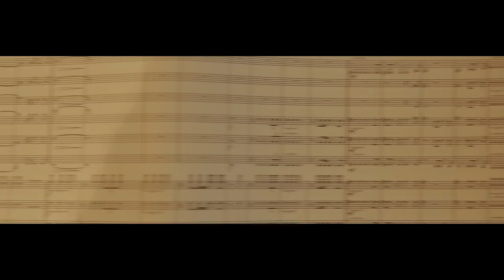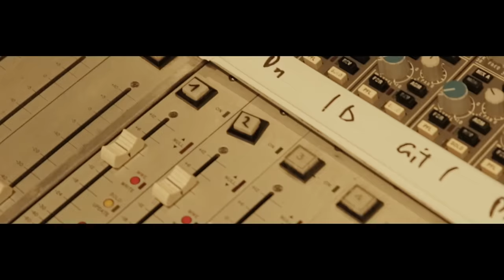Jazzrausch Bigband – Bruckner 8 (Studio Video)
"... Angenommen der Komponist Anton Bruckner wäre 1985 geboren worden…"

Bruckners Breakdown ist die neueste CD-Produktion der Jazzrausch Bigband und bewegt sich zwischen Dubstep, Klassik, Hiphop und Jazz. Mit der Besetzung von 3 Stimmen, 3 Streichern, 5 Saxophonen, 3 Posaunen, 2 Trompeten, Horn, Fagott, Synthesizer, Gitarre, Bass, Schlagwerk, Drums erwartet den Hörer eine bisher unbekannte Welt aus orchestralen Klangwolken, epochalen Dubstep „drops", komplexen Jazzimprovisationen und technoiden Grooves.

Gesang: Antonia Dering, Patricia Roemer, Olga Dudkova
Strings: Anton Roters, Georg Roters, Jakob Roters
Reeds: Leonhard Kohler, Daniel Klingl, Bettina Maier, Moritz Stahl, Ferdinand Settele, Florian Leuschner
Brass: Angela Avetisian, Julius Braun, Svenja Hartwig, Roman Sladek, Carsten Fuss, Jakob Rumpf, Jutta Keess
Rhythm: Silvan Strauß, Samuel Wootton, Heinrich Wulff, Maximilian Hirnzwiebel, Leo Betzl

Mixed by Umberto Echo //
Filmed by Oliver Mohr (Regie), Zeno Legner
Produced by Roman Sladek